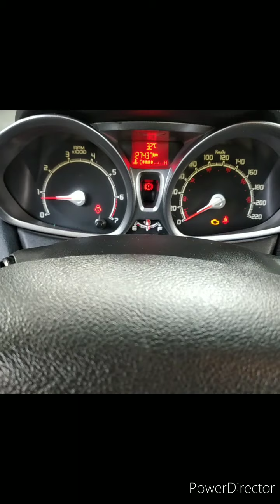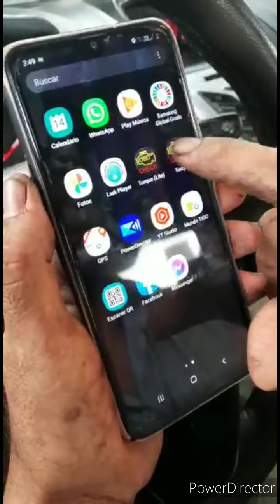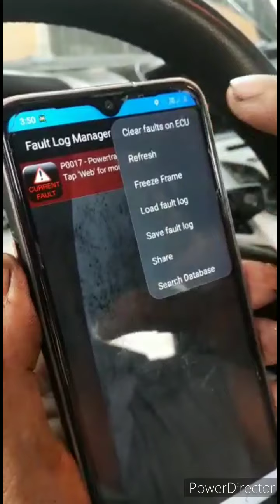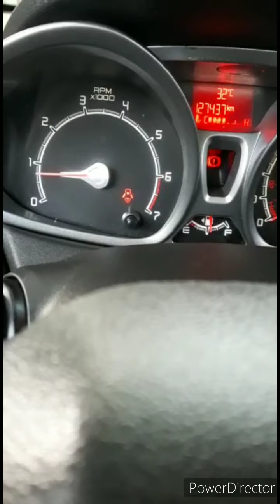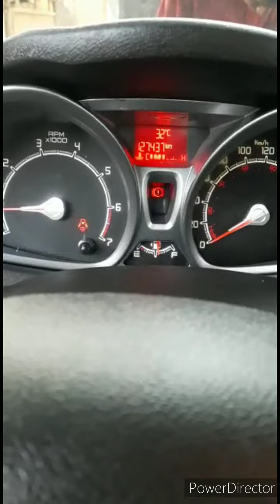canbio de correa del tiempo Ford fiesta 2015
sabana larga Atlántico la cordialidad estamos en las cabañas 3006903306